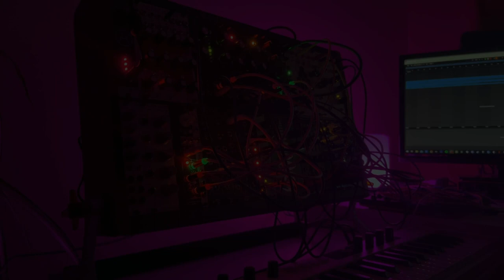Perpetual || Ambient / drone / relaxation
Patch notes ||

Rings triggered by sebsongs odds creating random quantized sequence.

Rings is then going into  @blukac-instruments  Endless processor and sections are being frozen to create drones, this goes into clouds in looping delay mode with the lowest quality setting.

Bass drone is plaits processed by Music thing modular twin drive.

FX aid providing reverb and recorded/mixed into Ableton.